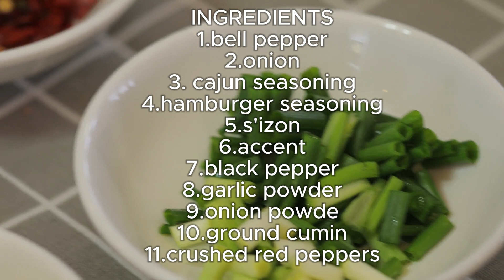VLOGTOBER DAY 20 | MAKING STUFFED BELL PEPPERS FOR THE FIRST TIME